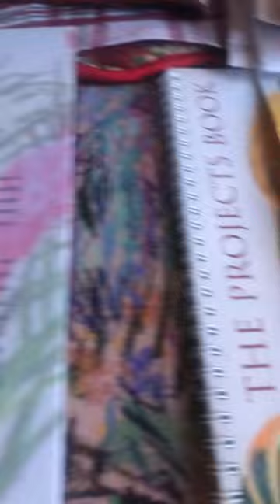❤️❤️❤️ music drawing artist subscribetomychannel